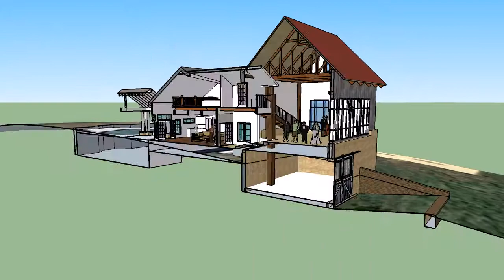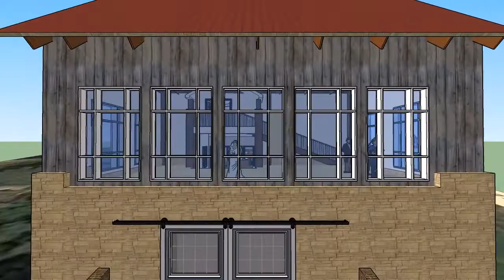pool house and party barn 3-d model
exterior and interior video of a 3-d study model